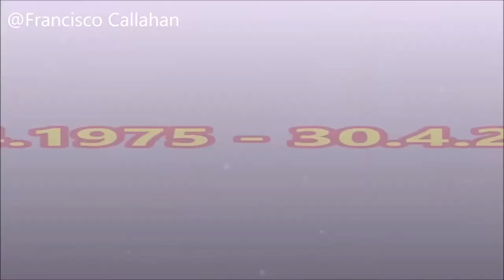Tiếng gọi công dân meme (1)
Sài Gòn, tháng 4/1975...
"Tiếng gọi công dân"
(Gốc: Thanh niên hành khúc)
Sáng tác: Lưu Hữu Phước
Quốc ca Việt Nam cộng hòa
Này công dân ơi! Quốc gia đến ngày...
Giải phóng :))
Tiến về Sài Gòn, ta quét sạch giặc thù,
Chào mừng thêm một mùa xuân
Quốc gia đến ngày giải phóng
Hướng về đồng bằng, ta tiến về thành đô!
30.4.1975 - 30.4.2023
Nước nhà còn chờ, trận cuối là trận này,
Tiến về đồng bằng, giải phóng thành đô!!!
Ta về quê khi ánh bình minh đang hé rạng chân trời,
ta về quê khi lũ ngoại xâm hấp hối tơi bời!!!